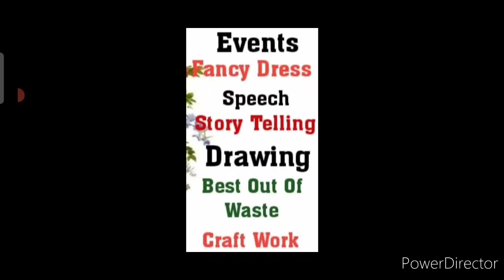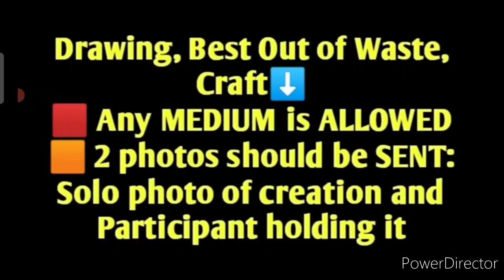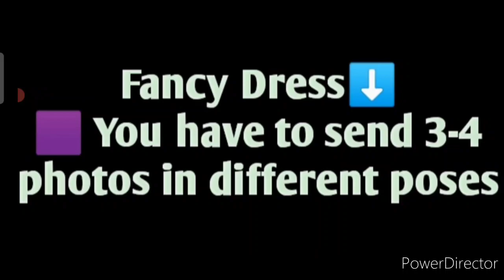Online Competition With Certificate 2021, Also Win Medal🏅, Trophy🏆, Momento, Online Competition 2021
3 Best A4 size Drawing books set in affordable amount